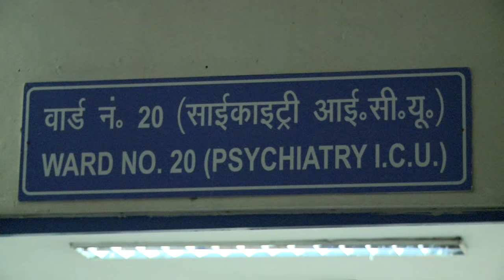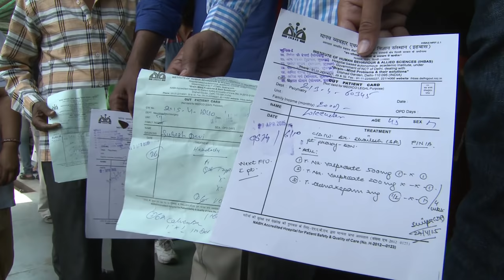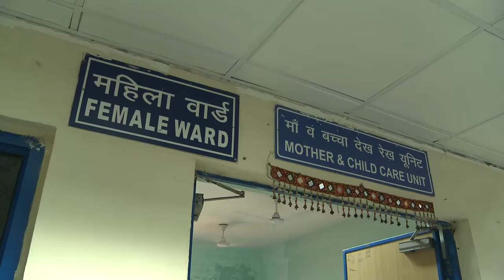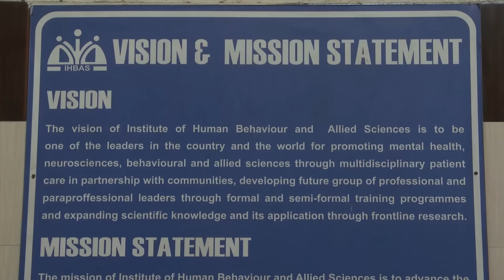The Institute of Human Behaviour & Allied Sciences (IHBAS) Delhi, India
The Institute of Human Behaviour & Allied Sciences (IHBAS), in Delhi, India is working to provide psychiatric and mental health services to the community and to de-institutionalise patient care.

Over the last 15 years, the institute has strived to go beyond preventing institutionalisation; to developing and demonstrating a model of de-institutionalisation.

The institute has shifted focus from inpatient care to outpatient care. Every day its outpatient clinic sees 900 clients, of whom 100 will be first contact patients and 800 follow-up patients. Of these clients 0.5% to 1% are hospitalised - meaning at least 99% of patients are managed as outpatients. Patients who are hospitalised usually stay just 3 or 4 weeks.

A high number of these clients are destitute or homeless people. They are treated, then their families are traced or they are provided with social care. The Institute for Human Behaviours & Allied Sciences is the first mental health institution in India to be recognised by the National Accreditation Board for Hospitals & Healthcare Providers (NABH) – the national quality assurance for health providers in India.